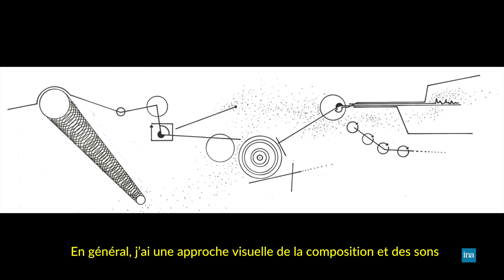Mads Emil NIELSEN_PRESENCES électronique 2018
Captations : Eléonore Huisse
Interview : Alexandre Bazin
Réalisation : Jean-Baptiste Garcia